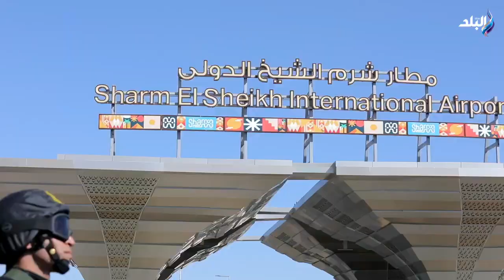إستعدادات وزارة الداخلية لتأمين فعاليات مؤتمر المناخ بمدينة شرم الشيخ